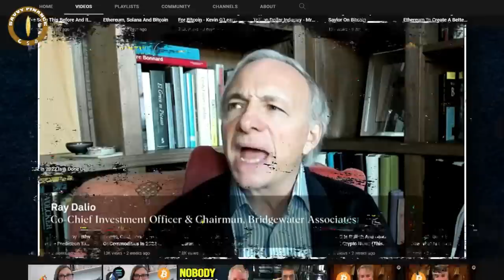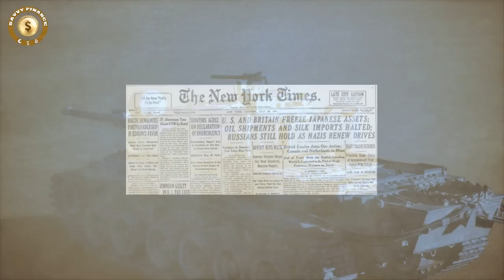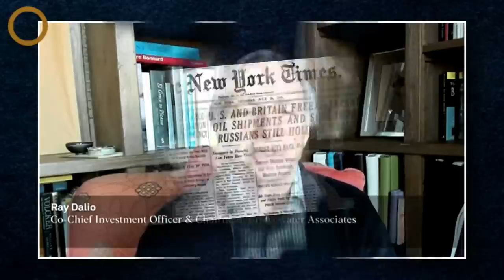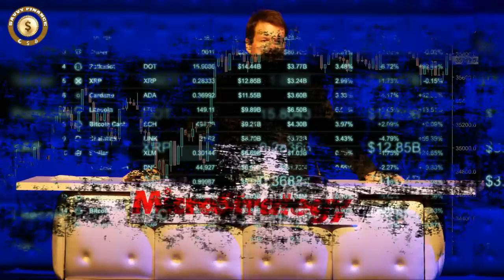Ray Dalio - These Assets Will Make You Rich And Avoid Poverty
Credit: S&P Global Ratings
Ep25: Ray Dalio on Economic Cycles, Career Advice, Crypto & ESG